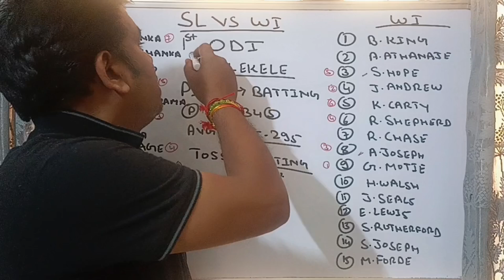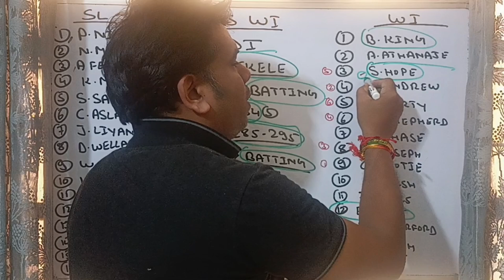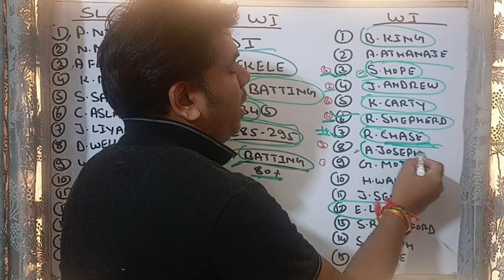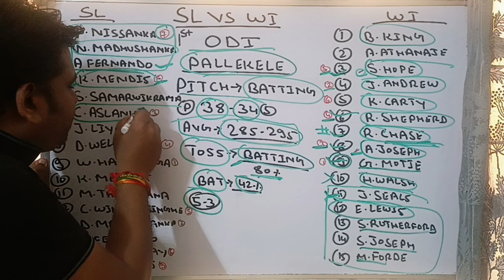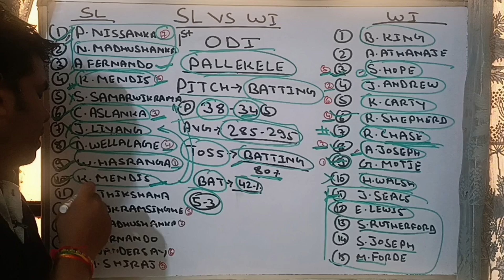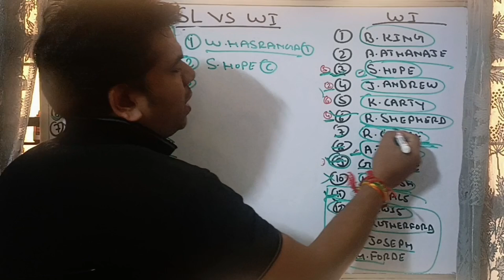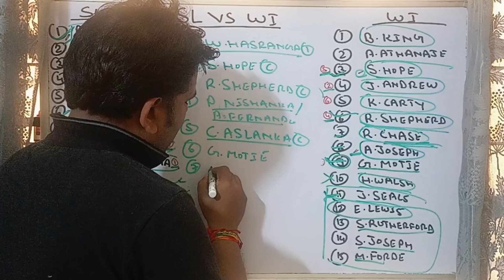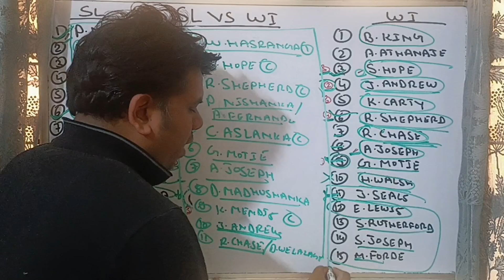SL vs WI 1st ODI Dream11 Prediction | Dream11 Team Of Today Match